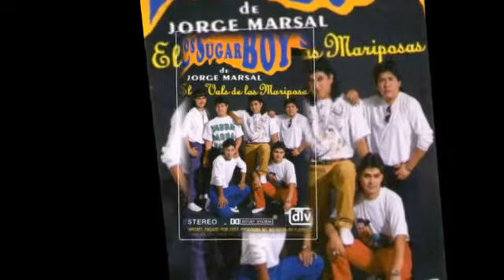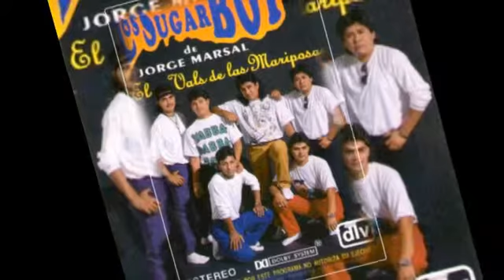LOS SUGAR BOYS un nuevo dia